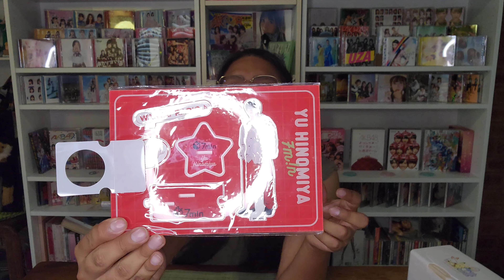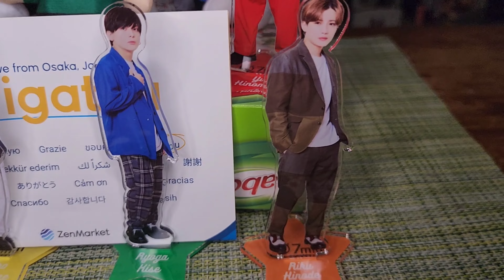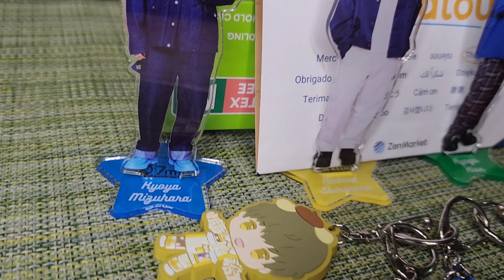7m!n Sanrio and Molly Fantasy collaboration!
So happy to add them. To my collection